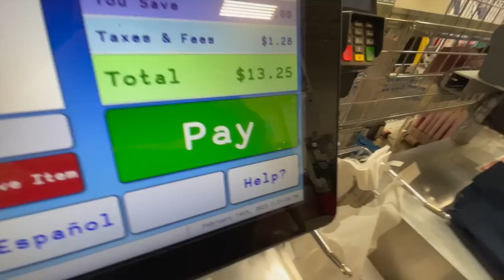$300 POINT & SHOOT THRIFT FIND! - FILM CAMERA THRIFTING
Thrifted two insane $300 point and shoot film cameras while out thrifting! In this episode I challenged myself to use only my iPhone to film and record the entire episode. Along the way we found two crazy point and shoot camera worth $300!

Lomochrome Purple

Canon s95
Ricoh GRIII

VINTAGE LOOK FILM STOCKS:
Fuji Superia
Kodak Gold 200

7ARTISANS 85MM T2.0 SPECTRUM CINE LENS

Dual Camera Strap
Godox Octagon Light box
Sony a7III
Fuji xpro 2
Tamron 17-28
Sigma 35mm 1.4
Fuji 23mm f2

RANGEFINDER ACCESSORIES:
Lens Hood 1
Lens Hood 2
Rope Strap
Soft Shutter release

ACCESSORIES:
Kodak film holder
Tiffen ND filter set
Peak Design Strap
Go Pro Hot shoe mount
Go pro hero 10
28mm Viewfinder

MY FILM RECOMMENDATIONS!:
Portra 400

MY FILM RECOMMENDATIONS!:
Portra 400
Portra 400 (pro-pack)
Kodak Gold 200
Kodak Gold 200 (3-pack)
Fuji Superia 400
Lomography 800
Ilford HP5

Fuji Xpro 3

DEALS:
Rope Camera Strap
Rope Strap (cheaper)
Bulk Loader (the one I use)
100ft Ilford HP5
Voigtlander Light Meter
ND Filter/step down rings (The one I use)